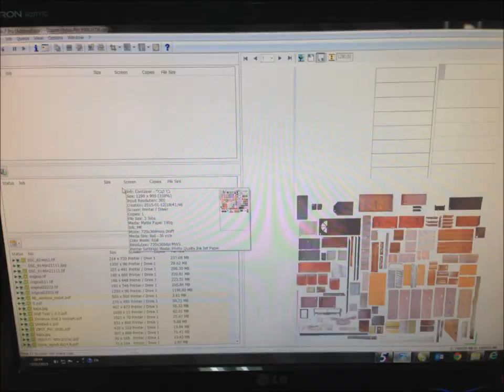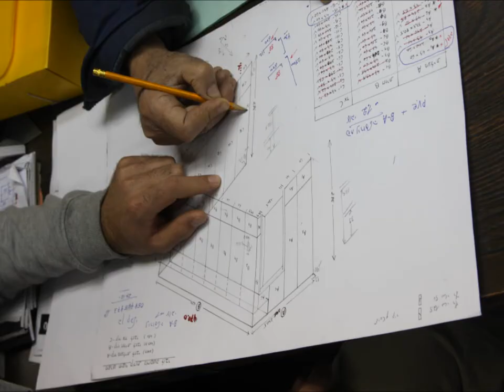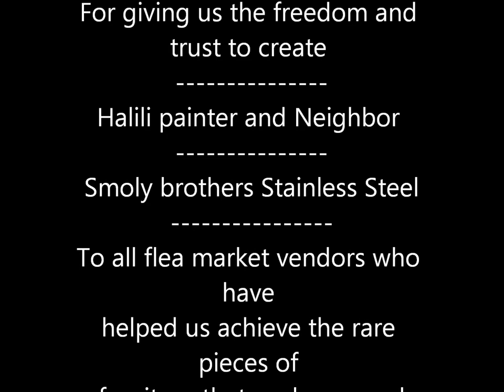The Generous Tree Design Process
Design planning and execution
by
Ben Cabelli
Special Thanks to:

Amir Weiser gifted carpenter
and friend
Iris Arad Documentation and
assistant
Hedva Piram
Design consultant
Ofer & Noam
Piram
For giving us the freedom and
trust to create
Halili painter and Neighbor
Smoly brothers Stainless Steel
To all flea market vendors who
have
helped us achieve the rare
pieces of
furniture that we have used

  Office building lobby
''The  Generous  Tree''

industrial zone Kfar Saba

Reserved
Israel, January 2015

by Katie Sky